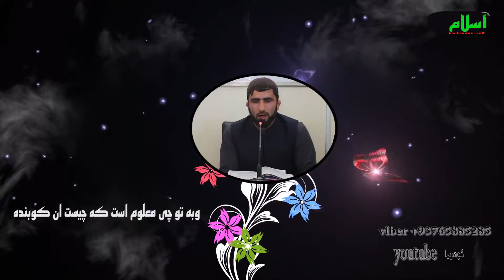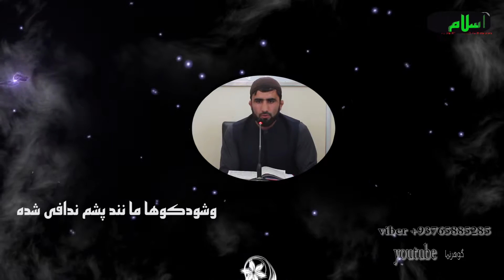سوره قارعه باترجمه